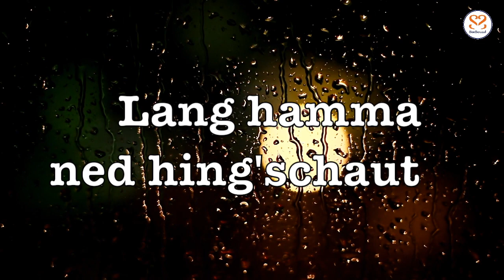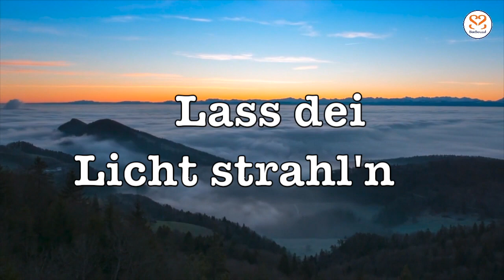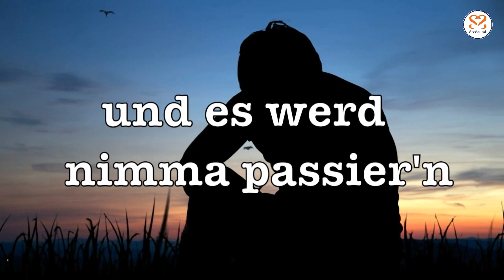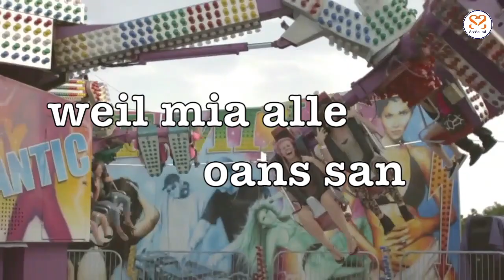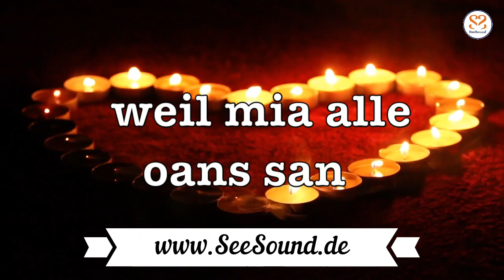SeeSound - Für a bessere Zeit - Karaoke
Mit der Karaokeversion unseres Hit "Für A Bessere Zeit" könnt ihr jetzt mitsingen. Viel Spaß!

Idea & Lyrics: Astrid Gerda Schmid
Video & Designs: Astrid Gerda Schmid